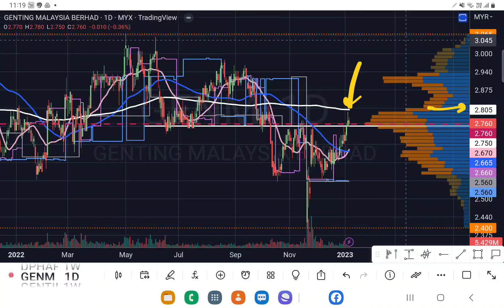GENM GENTING MALAYSIA 如果能够突破这条线是买入讯号. 中英文字幕ENG SUB][CC].YT会员问股福利.盘后筹码峰技术分析.07012023.